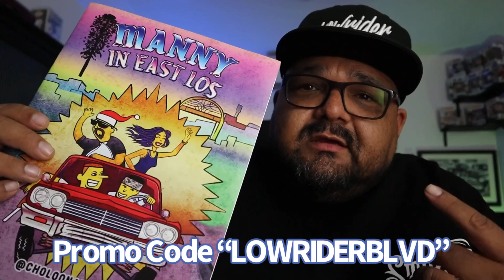Back stage w/ B-Real & DAZZA! Original Lowrider Car Show and Concert Las Vegas 2023 (Lowrider Blvd)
Thanks to Joe Ray Original Lowrider and Sugarmill Studios for having me back stage at the Las Vegas Show at the Mandalay Bay Casino 2023. Awesome show!!